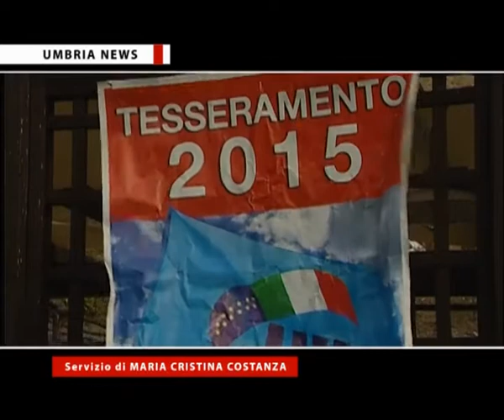Festa del tesseramento di Uil Umbria a Scheggino [UMBRIA NEWS]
Grande partecipazione all’antico casale Urbani di Scheggino, per la Festa del tesseramento 2015 di Uil Umbria. Iniziativa, fra giochi e convivialità, che ha visto partecipare i massimi esponenti delle varie segreterie territoriali umbre, fra cui Claudio Bendini e Gino Venturi, segretari confederali di Uil Umbria Perugia e di Uil Terni. Ospite della giornata è stato il segretario nazionale di Uil, Carmelo Barbagallo.